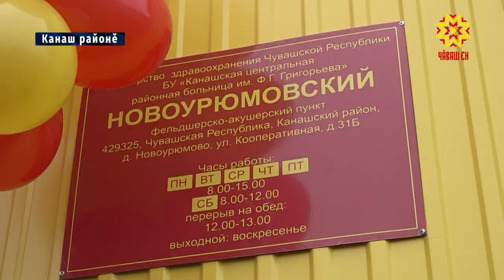Канаш районĕнче пĕр харăс 4 ФАП уçăлчĕ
Канаш районĕнче пĕр харăсах 4 фельдшерпа акушер пункчĕ ĕçлеме пуçларĕ. Вăрăмпуç ялĕнче вара ялсене хăтлăх кĕртмелли программăпа сывлăх сыхлав учрежденийĕ çеç мар, пĕлӳ çурчĕ те çĕкленет.